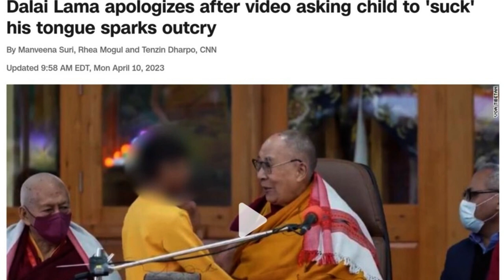URGENT Spiritual leader Dalai Lama asks a child to suck his tongue NEWS TODAY VIDEO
The video shows the Dalai Lama, a spiritual leader and Nobel Peace Prize laureate, engaging in inappropriate behavior with a young child at a gathering in Dharamshala, India.
In the video, the child approaches the Dalai Lama and asks to hug him.

 The Dalai Lama then invites the boy onto the stage and proceeds to kiss him on the cheek and then on the lips while making inappropriate remarks about sucking his tongue.

The incident has sparked controversy and criticism, leading the Dalai Lama to issue a formal apology through his office.

Dalai Lama, apology, inappropriate behavior, child, video, criticism, playful banter, kissing, M3M Foundation, child abuse, Tibetan culture, exile, controversy, Yellow Hat school, sexism, racism, BBC interview.